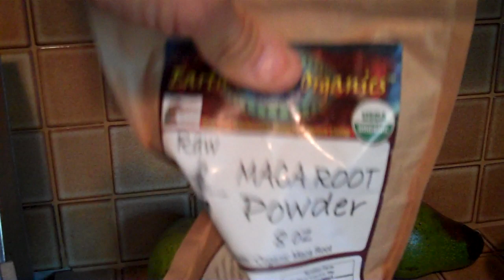Rich Roll's Run Prep Morning Vitamix Smoothie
Jason Lester and Rich Roll get ready for a 3hr run out on the Queen K as Rich prepares the morning Vitamix pre-run plant-strong endurance booster.

For info on Rich Roll's vegan e-cookbook and to purchase for download for only $9.99, visit: